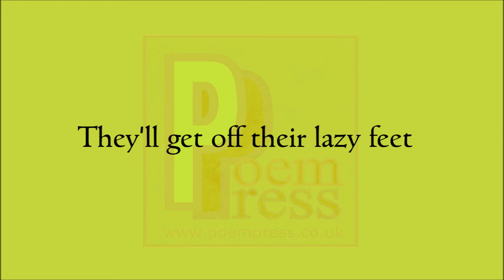Standing ovation poem by Poem Press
Standing ovation poem

I’m bowing
At the standing ovation
I didn’t get.
But no matter
Maybe the guys were just tired
And needed to rest.
Better luck next time.
Encores come to those
That keep trying.
They might not be standing now.
Eventually they will.
They'll get off their lazy feet
And give me my well deserved
And raucous standing ovation.